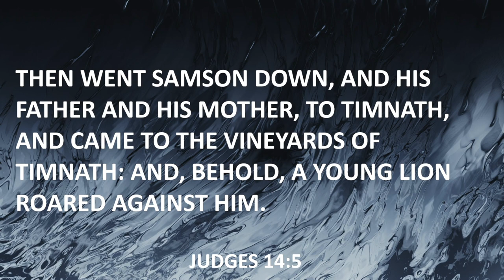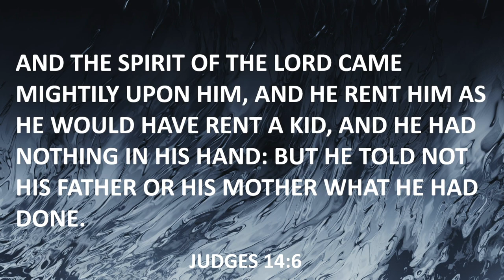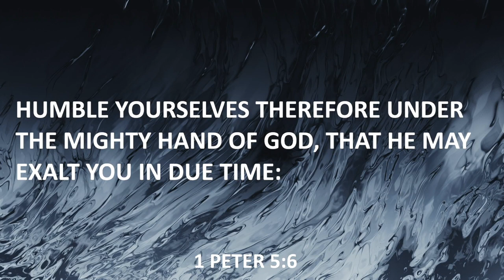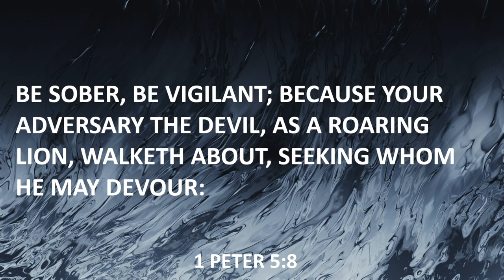A miracle and meal out of my mess | Pastor Steve Crow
"Then went Samson down, and his father and his mother, to Timnath, and came to the vineyards of Timnath: and, behold, a young lion roared against him. And the Spirit of the LORD came mightily upon him, and he rent him as he would have rent a kid, and he had nothing in his hand: but he told not his father or his mother what he had done."

Judges 14:5-6, KJV

"Humble yourselves therefore under the mighty hand of God, that he may exalt you in due time: Casting all your care upon him; for he careth for you. Be sober, be vigilant; because your adversary the devil, as a roaring lion, walketh about, seeking whom he may devour:"

1 Peter 5:6-8, KJV